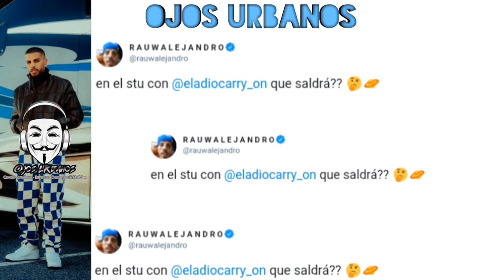Rauw Alejandro Ft. Eladio Carrion - ??? (Informacion)